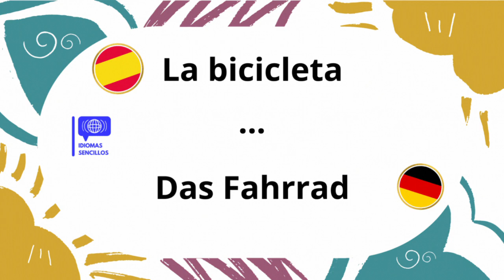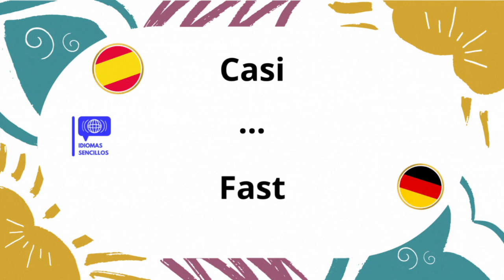Aprende 25 palabras de vocabulario A1/A2 en alemán | Alemán sencillo para principiantes #14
Hallo estudiantes, hoy les presentamos los colores del alemán. Con este vocabulario conseguiréis darle el impulso que vuestro aprendizaje necesita. No os olvidéis de estudiar e ir apuntando las palabras para reforzar el aprendizaje. Escucha atentamente la pronunciación de las palabras y repítelas en voz alta.

Aprende las palabras alemanas más importantes para principiantes.

Mucha suerte y ánimo! Viel Glück und viel Erfolg!

¿Quieres aprender más? ¡Aquí te dejamos otros videos!